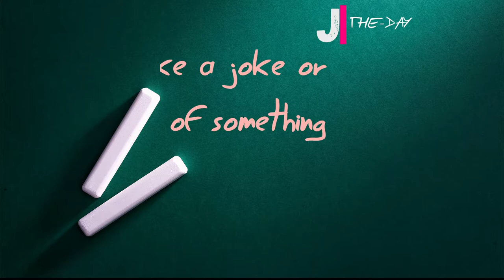The Boy (2016) Movie Review | Interpreting the Stars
The Boy Preparation Marathon #1 - The Boy (2016)

This week, I'm looking at the two movies in the "The Boy" duology, The Boy and Brahms: The Boy II. Today is the first film. Which one is your favorite?